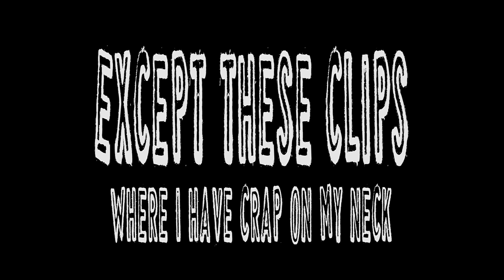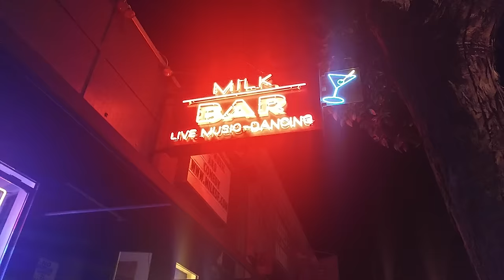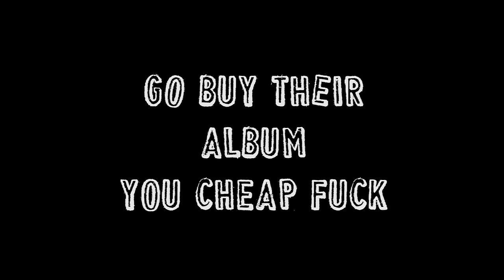Season 1 (Episode 4) - DMMDI San Francisco Part 3 (MILK BAR)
In my final days in San Francisco I am working on crowd work - it's trial and error.  I also get to talk to Brandon Stokes (comic, producer and good friend) about Milk Bar, SF comedy & how much he hates interviews.